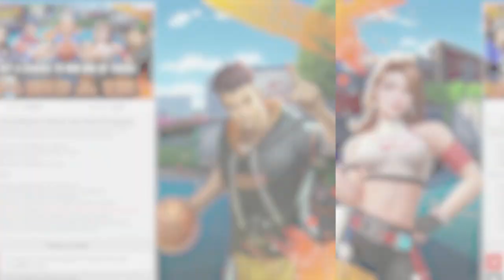Why You Should Pre-Register to Streetballers | (Competitive Mobile Basketball Game)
With Closed Beta Test fast approaching, it's not too late to get these amazing rewards and perks to enjoy during the official release! Here are the top reasons why you should pre-register to Playpark Streetballers -- Your Game, Your Style.

PlayPark StreetBallers is droppin' soon on mobile. Pre-register NOW!

Stay informed about the latest awesome games in Southeast Asia